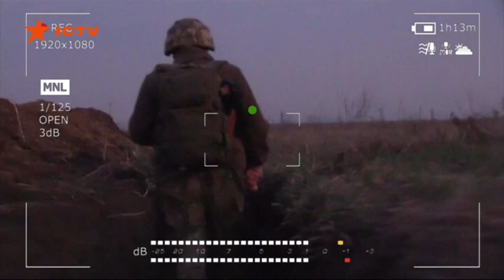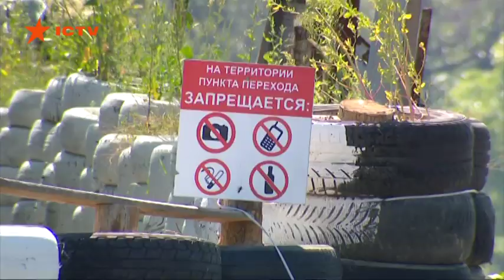Смерти и победы. Чем запомнился 28-й год независимости в зоне ООС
Официально Операция объединенных сил и в действительности война с российско-оккупационными войсками - это то, что уже пятый год происходит на востоке. После того, как Донбасс разделила так называемая линия разграничения боевые действия перешли в другую, не такую ​​публичную плоскость. В начале лета в районе Марьинки разведчики 24-ой королевской бригады без потерь заняли серую зону, которая по Минским соглашениям - украинская территория и приблизились вплотную к Донецку.